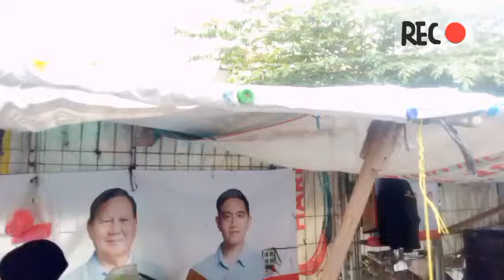BANJIR KACAMATA IMPORT BRANDED ‼️RAYBAN, AMERICAN OPTICAL, LOUISE VUITTON